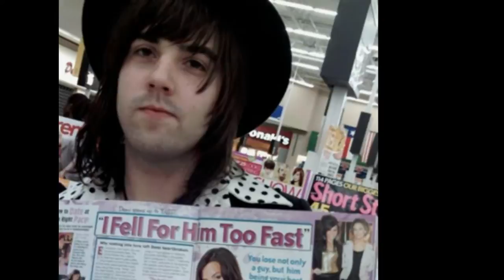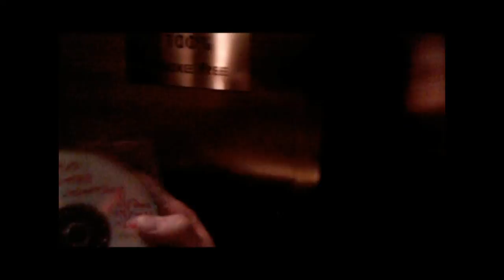Baby Starjet - Dreaming of Demi (Lovato)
Baby Starjet - Dreamin' of Demi

Lyrics:

When i first saw her
dimmed turned to bright
how my heart leaped out so high
at the very sight

a beauty and grace wrapped in a smile
cosmic smile, radiates for miles

little how i knew
hours filled of only you

scarlett romance in the wintertime
im lost in la la land, when i gaze into those eyes
sparkling eyes

love, fell on my screen
love, my little lonestar queen
love, you swept me off my feet

Dreamin of Demi
Dreamin of Demi
Dreamin of Demi
oh Demi

someday soon, together we shall be
call it fate or destiny
together for eternity

running through fields, wrapped in youth
the taste of your lips, like uncut jewels

the stars came into view, the moment i saw your face
the sky a deeper blue, theres no one that can take your place
if you could only see, what you truly mean to me
life is stranger than fiction
if only two hearts could be